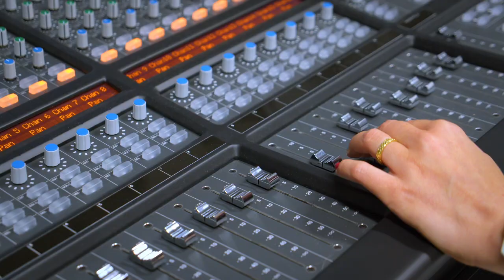Conservatorium of Music Schools Program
The Conservatorium’s Schools Program has been developed with the aim of supporting and developing school music education in the Hunter region.

The Conservatorium provides skilled and experienced tutors to conduct instrumental lessons and ensemble rehearsals.

If you want to build your program from new or enhance your existing students’ musical skills and artistic passions this program is ideal for your school.